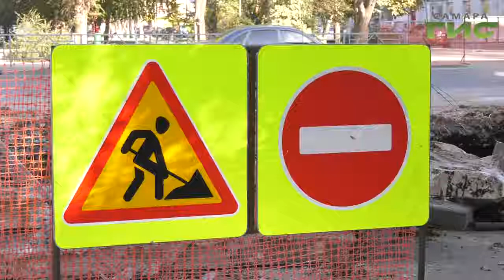Выездной штаб проверил подготовку к новому отопительному сезону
До конца недели вся Самара будет готова к зиме. Выездной штаб проверил подготовку к  новому отопительному сезону. Жители 450 домов промышленного, частично кировского и октябрьского районов уже получают горячую воду по новым трубам. что осталось доделать подрядчикам на объектах знает Валерия Куценко.